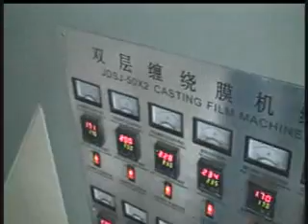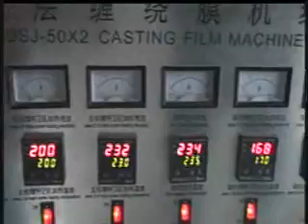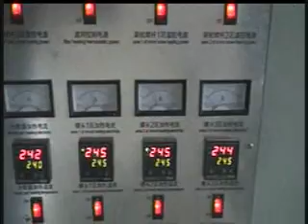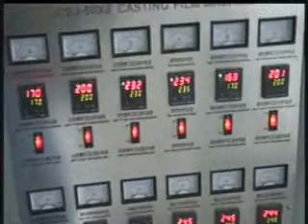VMSJ Stretch Film 50mmx2